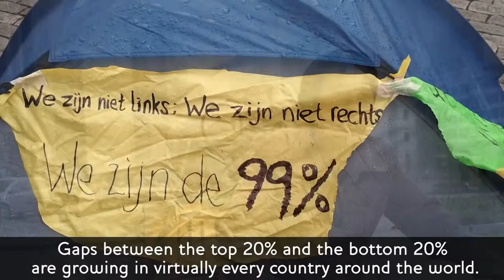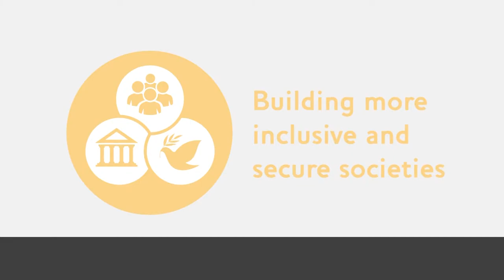Defining challenges of our time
IDS Director Melissa Leach, outlines three defining challenges that underpin IDS' work: Reducing Inequalities, Accelerating Sustainability and Building Inclusive, Safe and Secure Societies.